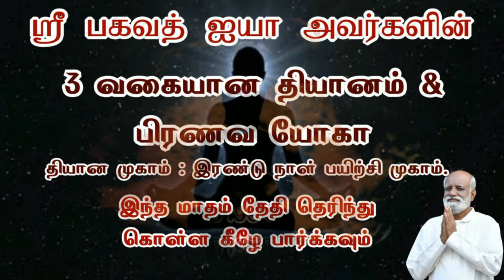ஆயிரம் பிரச்சனை இருந்தாலும் தீர்வு இது ஒன்றுதான் saravanan